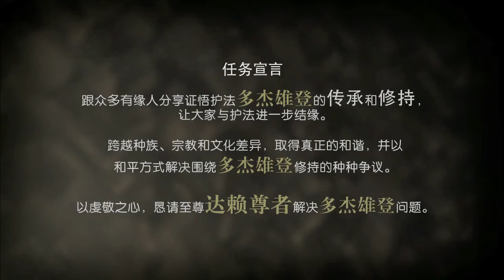多杰雄登--我的亲身经历_郭月谊讲法师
郭月谊讲法师曾是一位媒体人，多年前因一次的采访工作而跟詹杜固仁波切和佛法结下不解之缘。目前她是克切拉佛教中心的首席佛教讲法师，也是克切拉的董事会成员之一。她如今每日的工作除了是处理文书上的事务，也要南下北上全马跑透透，给有需要的病者和往生者做法会和加持。